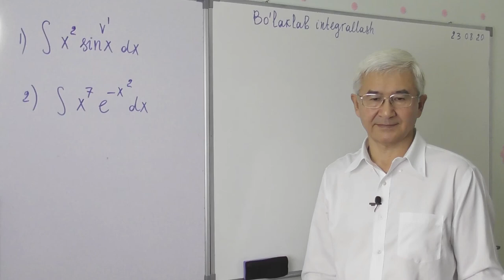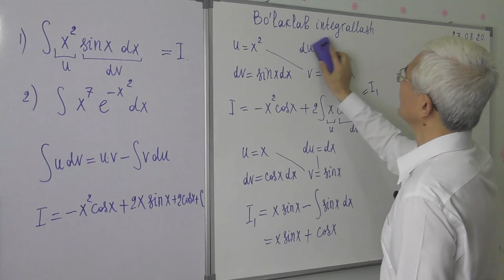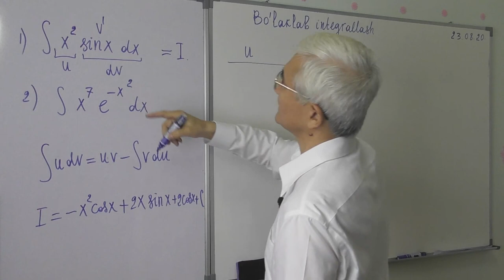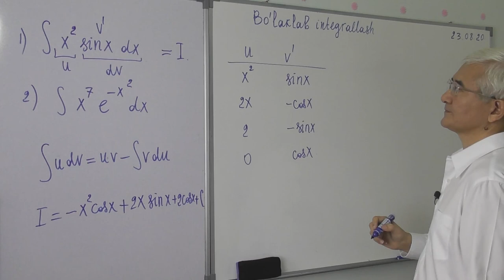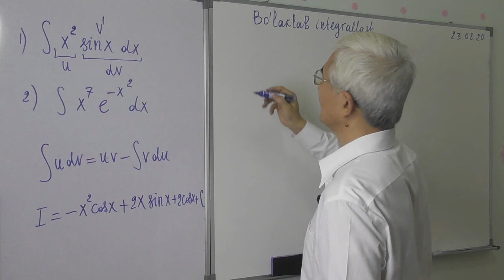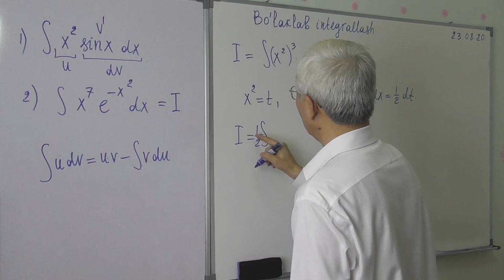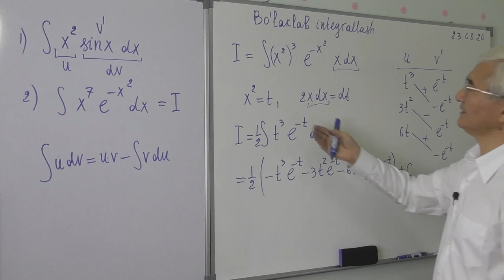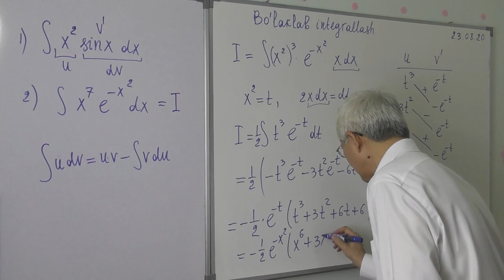14 12 Bo’laklab integrallash1